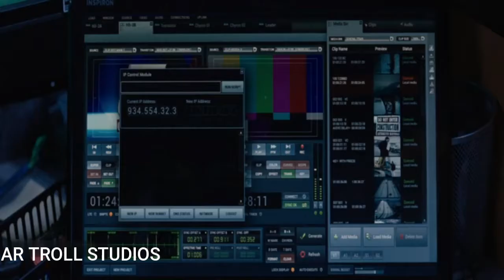Cobra - Official Teaser Iron Man Version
HI FRIENDS IN THIS VIDEO YOU WILL WATCH Cobra - Official Teaser Iron Man Version

 Chiyaan Vikram | AR Rahman | R Ajay Gnanamuthu